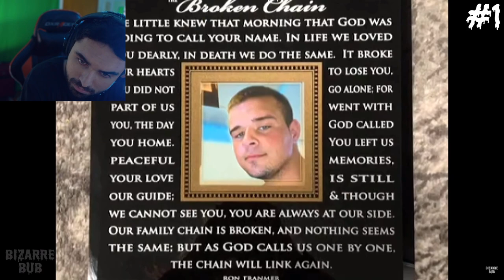Scary Videos that will keep you up all night 65 - (BizarreBub Ghost Videos)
SCARY Videos.. This Video Messed Me UP 😨 (SKizzle Reacts to Bizzarebub Scary Ghost Videos)